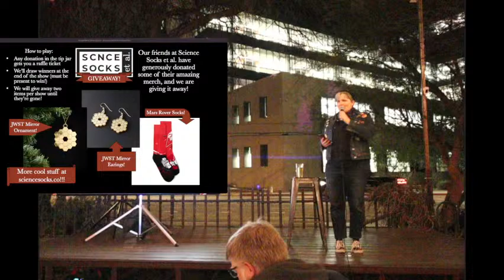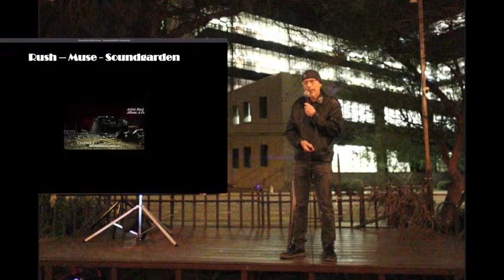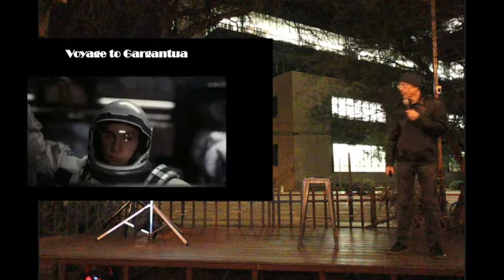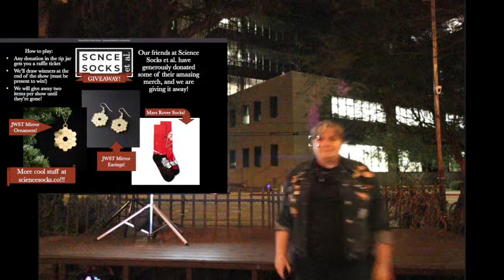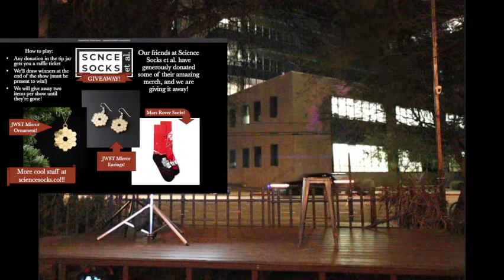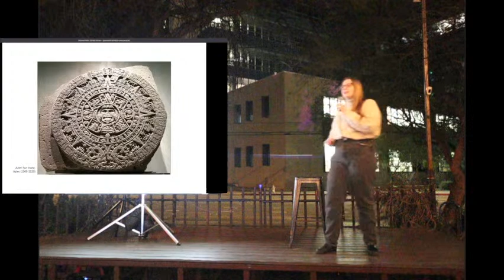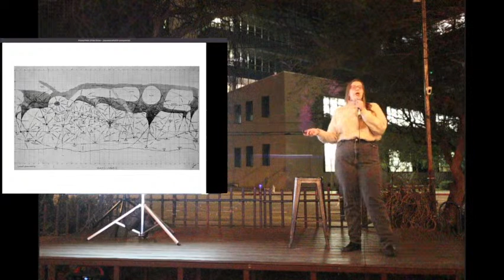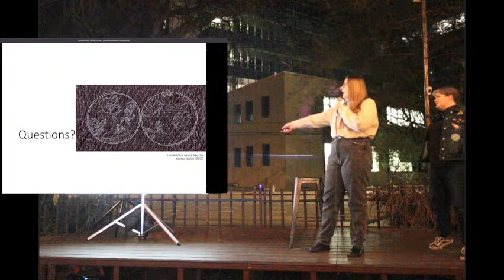SpaceDrafts #83: Astronomy and Black Holes in the Arts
Get ready for Space Drafts #83, happening next week!

Weather permitting, we will be out on the patio at Borderlands Brewing Company (119 E. Toole Ave., Tucson, AZ) on November 15 at 7:30pm. If you can't make it in person, we'll also be livestreaming This month, Steward Observatory graduate student Aafaque Khan will be talking about astronomy in poetry and prose, and Professor Jay Farihi from UCL will talk about pandemonium in the planetary graveyard!

If you're on Facebook, it would be greatly appreciated if you could send us an RSVP You can follow our future events on our Facebook page and/or on Twitter @Space_Drafts.

As always, our show is free and open to all ages! Please feel free to forward and share this event, all space enthusiasts are welcome!